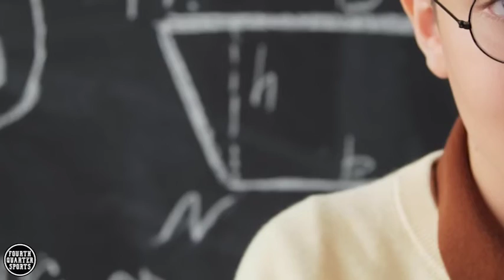Ranking the 9 Greatest QB Transfers of All-Time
With the new NIL, transfer portal era we see ourselves in, I thought it would be dope to take a look at some of the best quarterbacks in NFL history who transferred while they were in college.

Welcome to the channel! We will explore and share some of the craziest and wildest stories in all of sports both past and present and also provide hot takes on the week's biggest sports and entertainment topics.